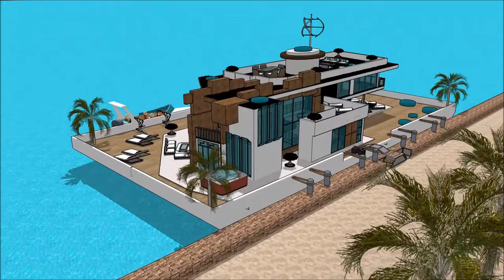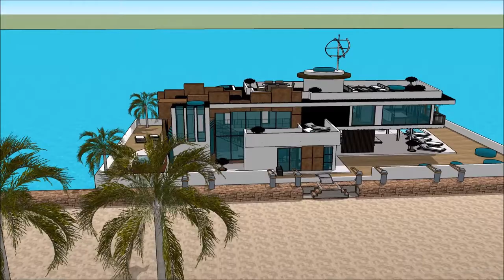HOUSEBOATS DENVER BOAT SHOW 2018 BOAT HOUSE Yacht getaway retreat floating on water Houseboat Yach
The houseboatzania launching an innovative high-end luxury yacht houseboat home design potentially as a display of exhibition of the HOUSEBOATS DENVER BOAT SHOW 2018 BOAT HOUSE  Yacht getaway retreat floating on water  Houseboat Yach.

The collection of the Houseboatzania concept of HOUSEBOATS DENVER BOAT SHOW 2018 BOAT HOUSE  Yacht getaway retreat floating on water  Houseboat Yach consists of high luxury and architectural art pieces in minimalism combined with living on the waterfront of the harbour of

The houseboat yacht design has the basis to sustain living with high standards and contemporary structural design at HOUSEBOATS DENVER BOAT SHOW 2018 BOAT HOUSE  Yacht getaway retreat floating on water  Houseboat Yach with numerous of prospects for excessive living and celebrating the desire of life worldwide: